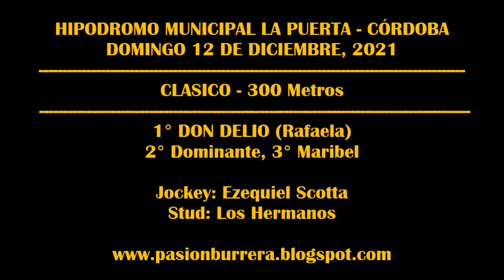DON DELIO, Hipodromo La Puerta (12-12-2021)